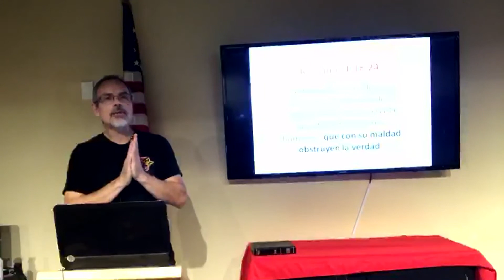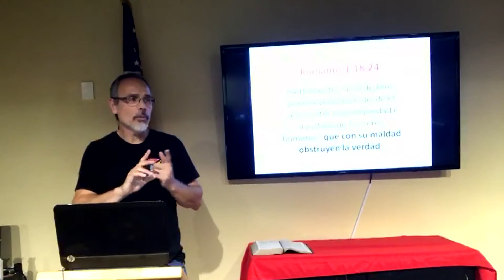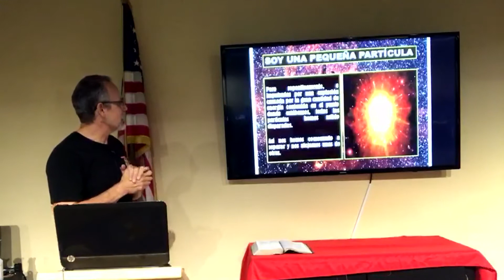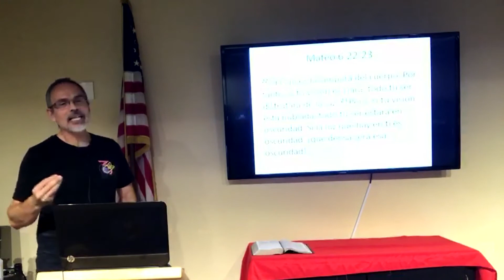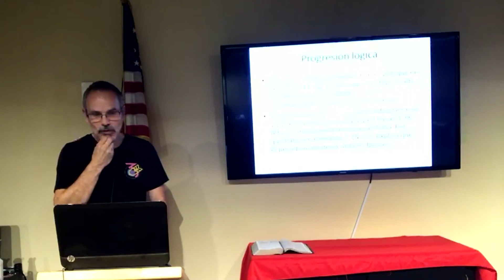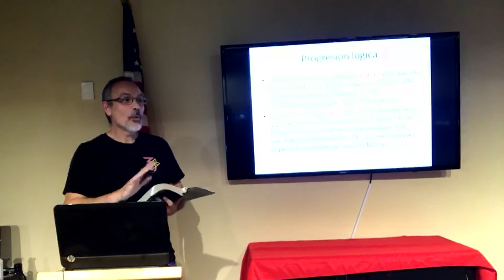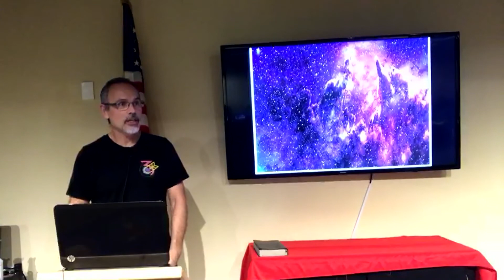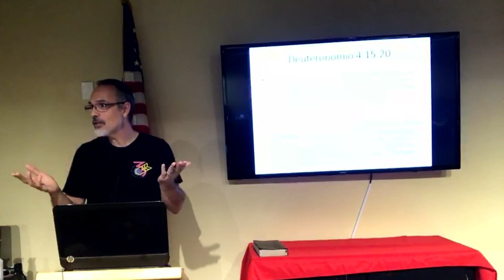The Ark Montebello: 10/23/20 Spanish Service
Romanos 1:18-24